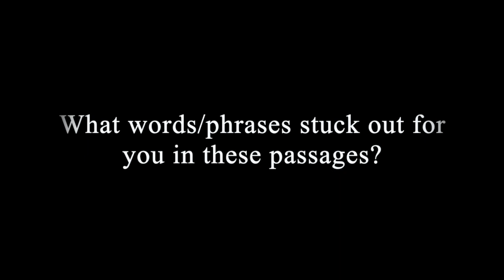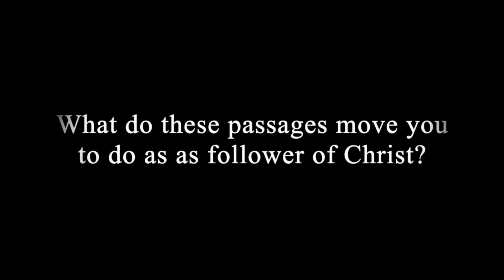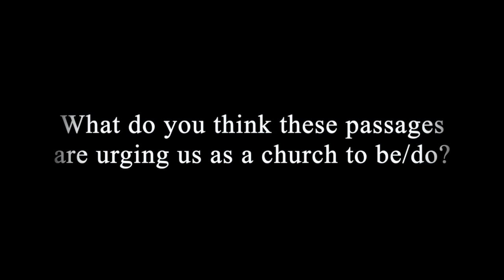Worship for Sunday August 11, 2024, ELCIC Summer Sermon Series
Summer Sermon Series, Evangelical Lutheran Church in Canada.

1. Regular Offering
2. Deficit Reduction
3. Benevolence
4. CLWR
5. Memorial Fund
6. Youth Travel Fund